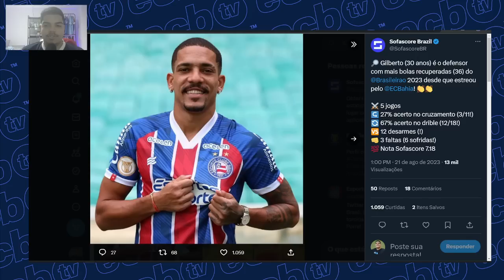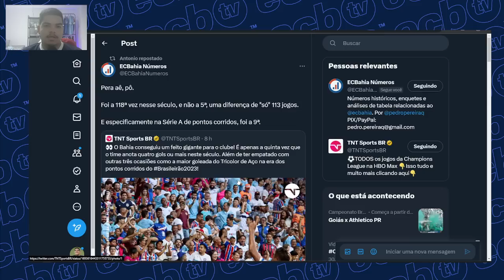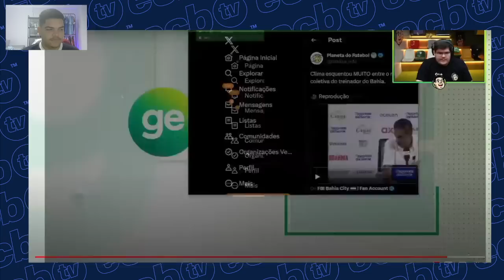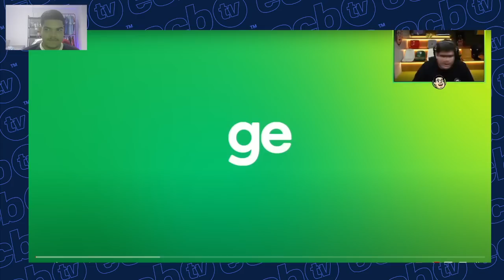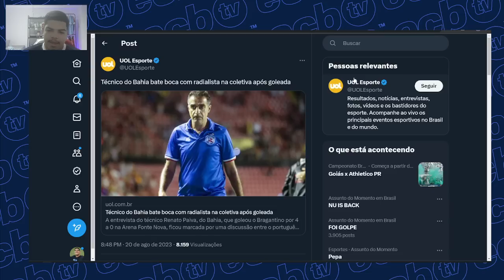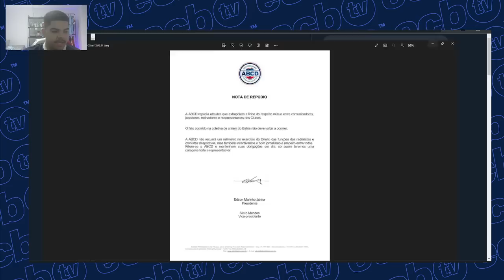"TEM QUE TER MUITA CARA DE PAU" | CAZÉ COMENTA E REAGE A TRETA ENTRE BARAÚNA E PAIVA | NOTA OFICIAL